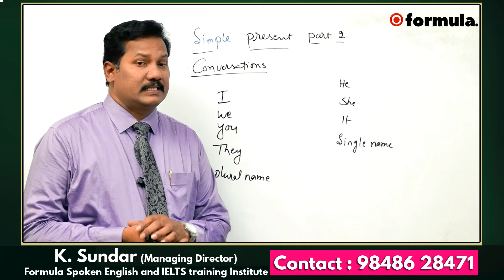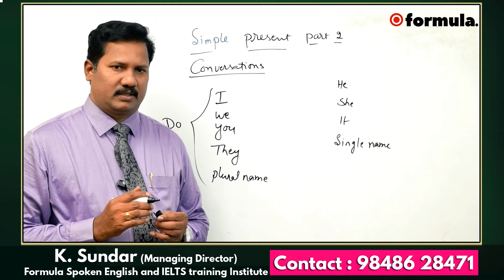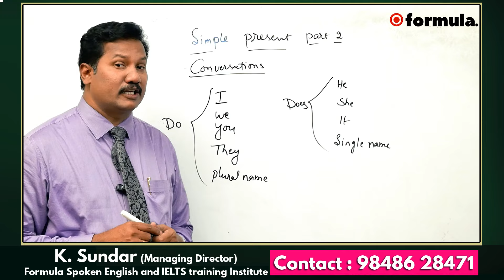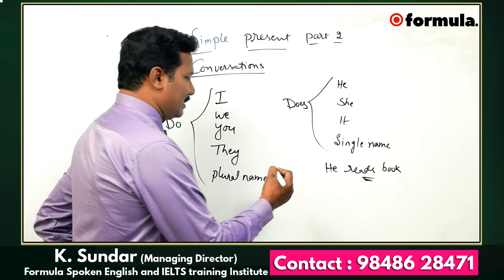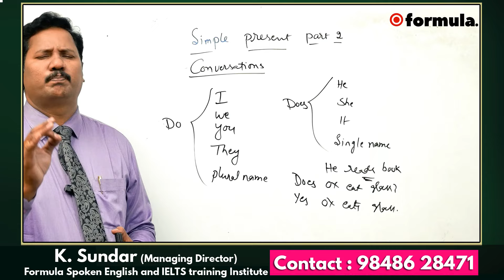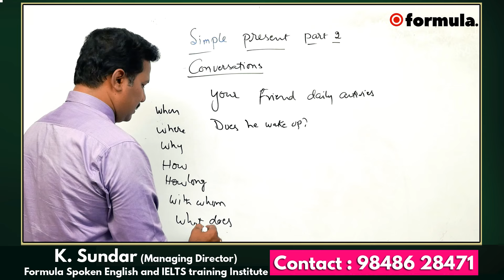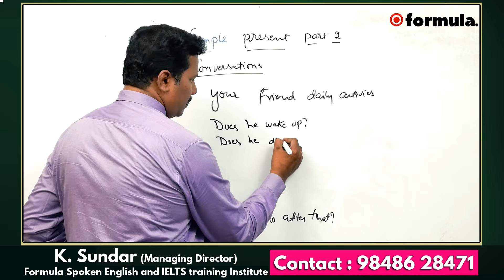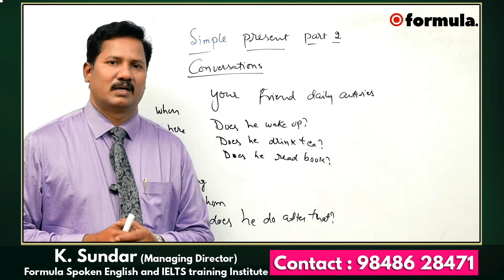do ,doesనీ ఎలా ఉపయోగించాలోమీకు తెలుసా ? | 45 Days Spoken English Challenge | Simple present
Watch►do ,doesనీ ఎలా ఉపయోగించాలోమీకు తెలుసా ? | 45 Days Spoken English Challenge | Simple present

Formula Education is the most comprehensive online platform for Self Learners.Formula education mission is to provide opportunities to develop viewers into "INDEPENDENT LEARNERS, THINKERS, SUCCESSFUL INDIVIDUALS and LEADERS".

Watch this video and practice the lessons that we show on this video to learn easily.

Learn 𝐒𝐩𝐨𝐤𝐞𝐧 𝐄𝐧𝐠𝐥𝐢𝐬𝐡 𝐂𝐨𝐮𝐫𝐬𝐞 from your home
Formula Trainings is the 𝐁𝐞𝐬𝐭 𝐒𝐩𝐨𝐤𝐞𝐧 𝐄𝐧𝐠𝐥𝐢𝐬𝐡 𝐓𝐫𝐚𝐢𝐧𝐢𝐧𝐠 𝐈𝐧𝐬𝐭𝐢𝐭𝐮𝐭𝐞 𝐢𝐧 𝐇𝐲𝐝𝐞𝐫𝐚𝐛𝐚𝐝.
We Offer 𝐎𝐧𝐥𝐢𝐧𝐞 𝐂𝐥𝐚𝐬𝐬𝐞𝐬 and 𝐂𝐥𝐚𝐬𝐬 𝐑𝐨𝐨𝐦 𝐓𝐫𝐚𝐢𝐧𝐢𝐧𝐠